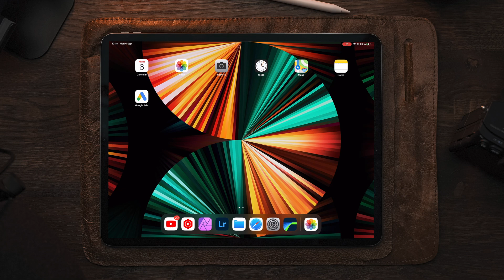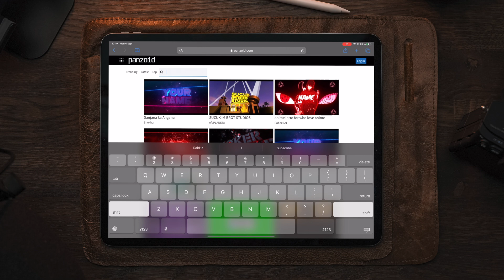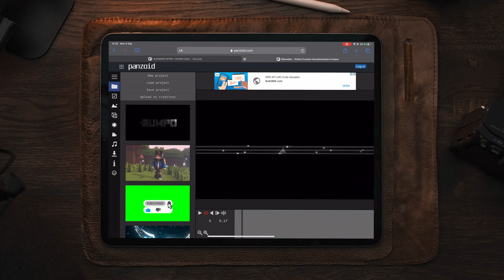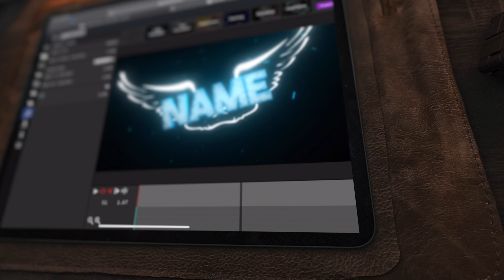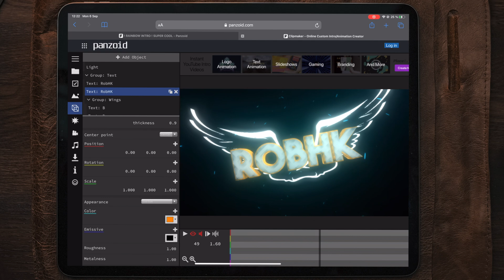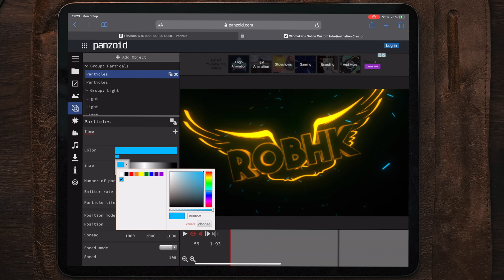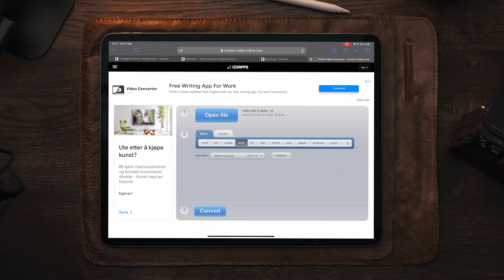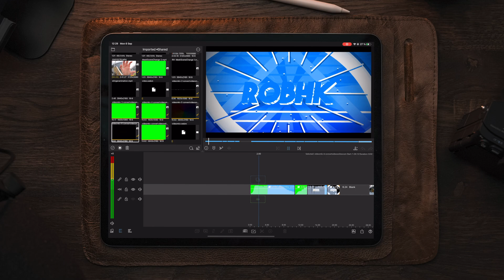How to Make FREE ANIMATED INTRO For YouTube Videos 2021/2022 Beginners Guide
How to Make FREE INTRO For YouTube Videos 2021/2022 Complete Beginners Guide

In todays video i will show you how you can make a killer intro for FREE. Whether you need an intro for Travel, Gaming, Social Media, Tech reviews or just a simple intro. Hope you enjoy the video!

Music i Use in ALL my videos, Best music for YouTubers & Creators!

2nd iPad
3rd iPad

MAIN CAMERA
BEST ALLROUNDER LENS
MAIN LENS
OTHER LENS
SONY A6400 BATTERY GRIP
ND FILTER:

MAIN DRONE
SECOND DRONE
ND FILTER

ACTION CAMERA :

GIMBALS///
Main Gimbal
2nd Gimbal